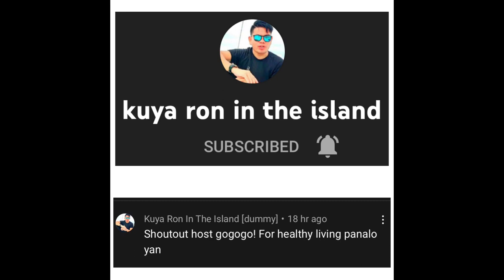IT’S MY 3rd TIME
IT’S MY 3rd TIME, is a video on what I did every time or before and after taking vaccine. If you can relate, I hope you guys learned something from this video. Thanks and Gid bless us all!